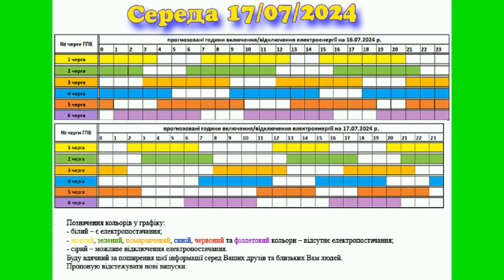Коли увімкнуть світло в Закарпатті, 17/07/2024, 1L2646